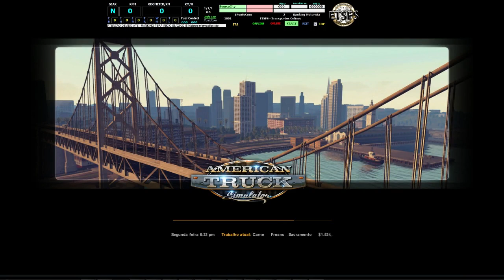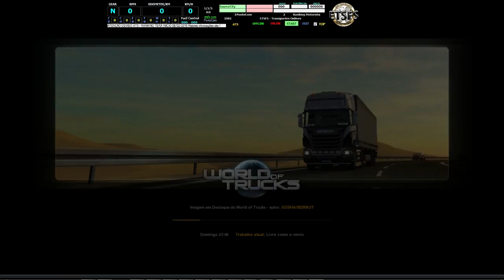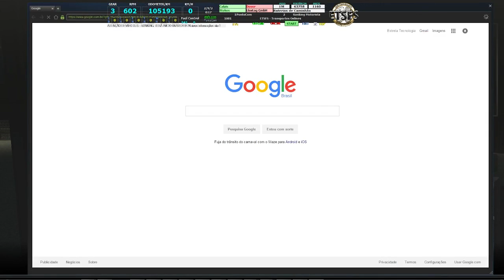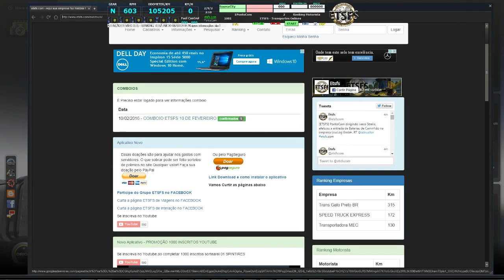ETSFS American - Euro Truck Simulator 2 - Aplicativo para ETS e ATS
★      Falaaaa Galeraaaaaa Não Esqueça de:        ★
★       Curtir  ★ Compartilhar ★Inscrever-Se -        ★

Estamos trabalhando para finalizar para o ranking iniciar  o mais rápido possível.

Estaremos divulgando novas regras para ranking !

Acesse o site para tirar suas dúvidas.

Parceiros
MAPA EAA